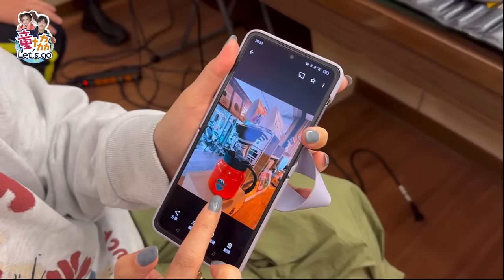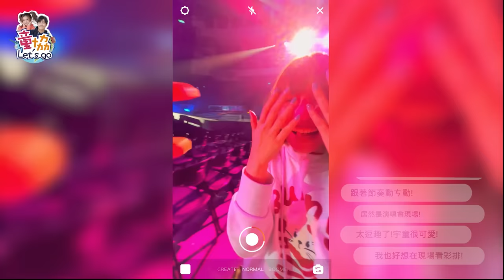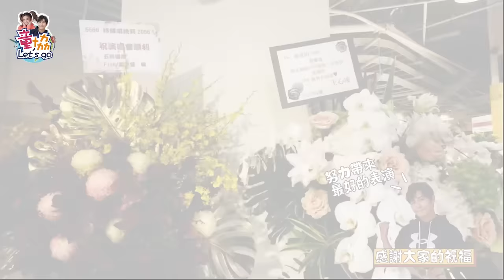【童協Let's Go】Vlog系列-童協首度站上小巨蛋！56二十週年演唱會後台完整實紀！ [CC字幕]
童協首支Vlog來了！帶著大家一起來看看2056演唱會前期的排練紀錄，以及演唱會當天後台的狀況是什麼呢~喜歡童協組合的朋友們，不要錯過難得的巨蛋同台的Vlog唷！

製作人:Fish
製作團隊:五熊國際

業務合作:
Fish
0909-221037